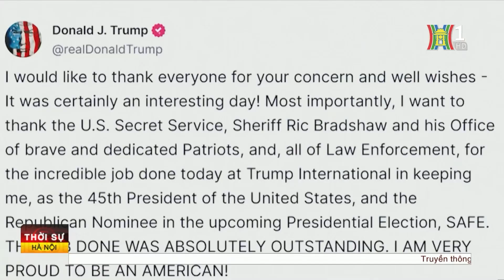Tổng thống Mỹ huy động mọi nguồn lực bảo vệ ông Trump | Tin tức | Tin quốc tế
Al Jazeera ngày 16-9 đưa tin, Tổng thống Mỹ Joe Biden đã chỉ đạo Cơ quan mật vụ Mỹ huy động “mọi nguồn lực” để bảo vệ cựu Tổng thống Donald Trump.